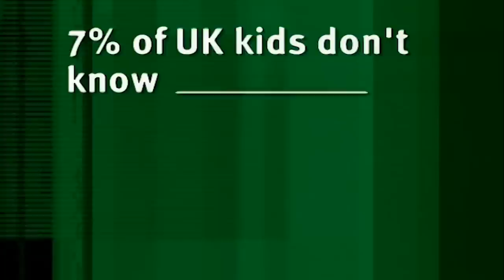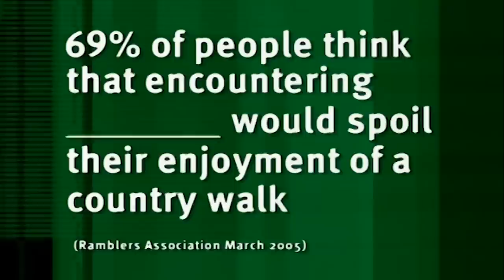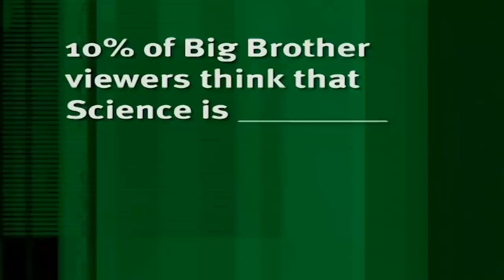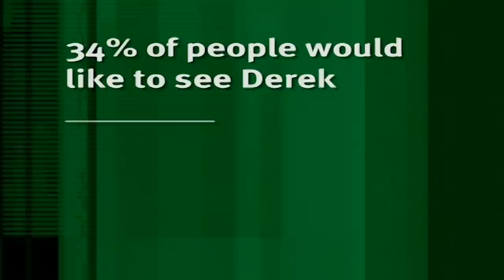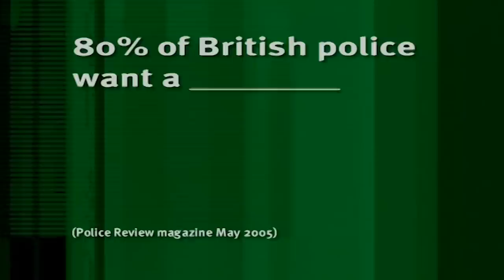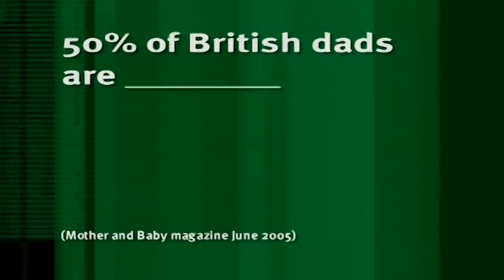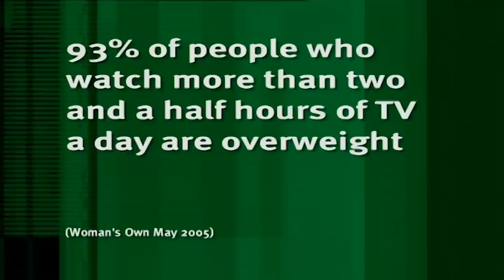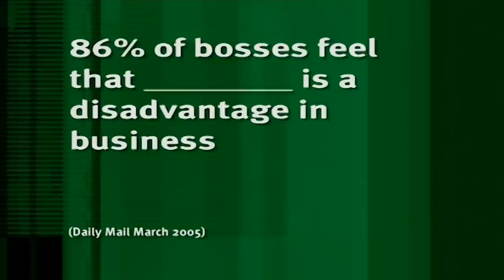Funny Clips From Series 1 | Best of 8 Out of 10 Cats | Banijay Comedy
Enjoy a compilation of funny moments from Series 1 of 8 Out of 10 Cats!